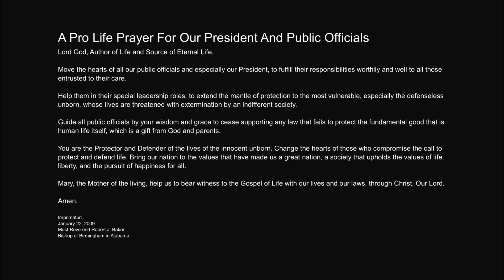Homily: Discipleship - Committed to the Truth 10-18-20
Homily by Fr. Stef Bankemper
October 18, 2020
Reading 1: IS 45:1, 4-6
Responsorial Psalm: PS 96:1, 3, 4-5, 7-8, 9-10
Reading 2: 1 THES 1:1-5B
Gospel: MT 22:15-21